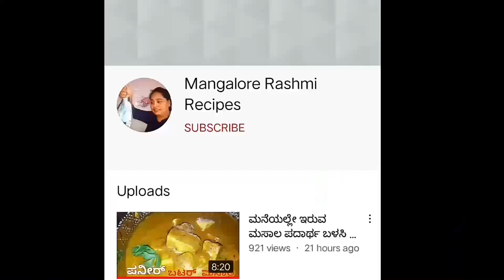ಹಳ್ಳಿ ಶೈಲಿಯಲ್ಲಿ ಬೂತಾಯಿ ಮೀನಿನ ತವಾ ಫ್ರೈ ಹೀಗೆ ಒಮ್ಮೆ ನೀವೂ ಮಾಡಿನೋಡಿ ||Sadine Fish Fry Village Style